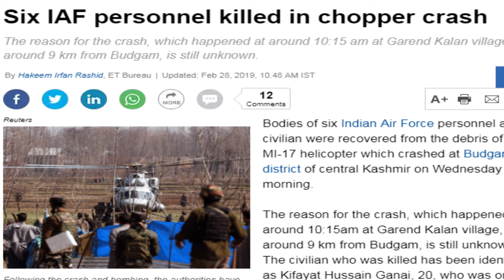Exercise between Pakistan&turkey/Pakistan provide jf 17 to Malaysia/India destroy its own helicopter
hi this is pak defense info to day we share you three defense up dates . 1st  we talks about Pakistan and turkey joint military excise . second we discuss Indian army showdown its own  mi 17 helicopter and last we discuss Pakistan provide 2 jf 17 thunder tom Malaysia . Exercise between Pakistan&turkey/Pakistan provide jf 17 to Malaysia/India destroy its own helicopter

these all are latest development  . Jinnah 10 exercise between Pakistan and turkey

How Pakistan air force  Pilot Sattar Alvi Shot Down Israeli fighter Jet in Arab Israel War

PAF IN 1971 WAR

PAF RISE NEW SQUARDRON IN PAF BASE SAMUNGLI

PAKISTAN NAVAL EXXRCISE AMAN 2019

AIR DEFENCE OF PAKISTAN